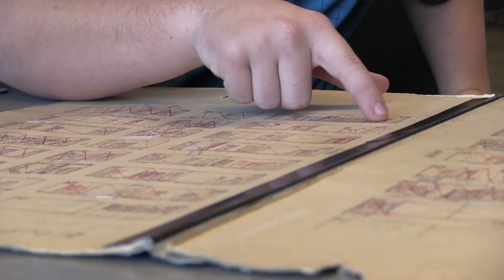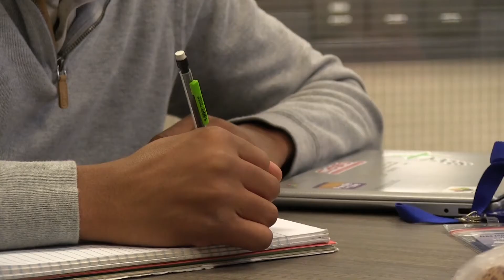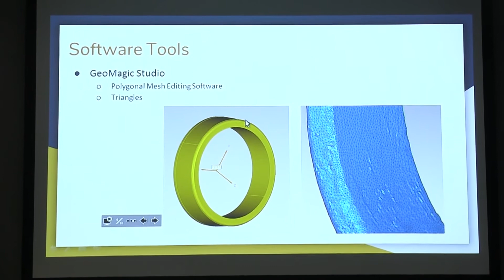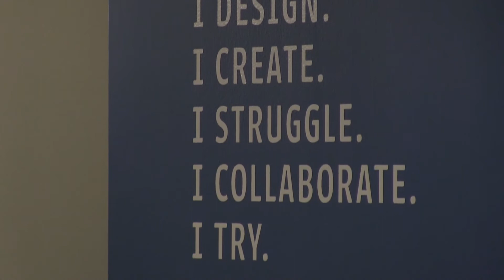Cedar Falls CAPS Program: Viking Pump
The Cedar Falls CAPS program was initiated in January of 2017 and allows junior and senior students from Cedar Falls and Waterloo schools to explore careers and develop their technical and professional skills while working alongside professionals in the Cedar Valley.  In order for CAPS to succeed, active participation is required from business partners in our community.  Viking Pump in Cedar Falls was our first business partner and host site and continues providing resources and learning opportunities for our students interested in the technology and engineering fields.